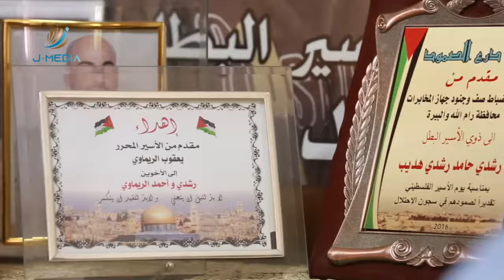الحاج حامد الريماوي، فقد بصره حزنا على أبنائه الأسرى